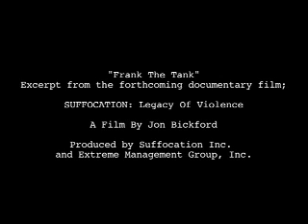SUFFOCATION - Legacy Of Violence (OFFICIAL DVD PREVIEW)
Official DVD preview of SUFFOCATION "Legacy Of Violence"

"From The Tank," a five-minute excerpt from the forthcoming SUFFOCATION documentary film "Legacy Of Violence"

Due on DVD later in the year, the film was helmed by Jon Bickford and was produced by Suffocation Inc. and Extreme Management Group, Inc.